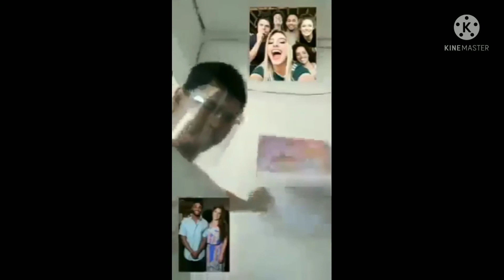Big Alamanda Kinemaster